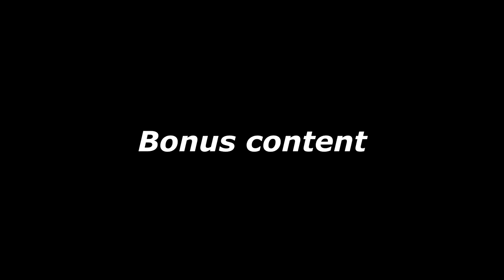Deception is still the FUNNIEST perk...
Huntress.exe has stopped working